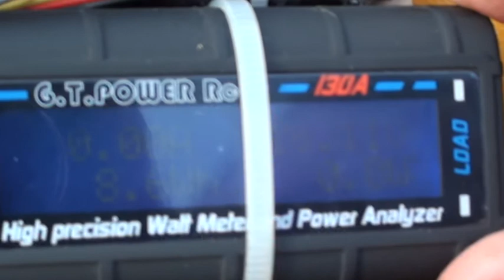CAT watt.test.MPG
Oktura 37diam. x440 smalled to 37 diam! motor feigao XL 2370kv 4s lipo
112A 1510watt.. it is much for this motor